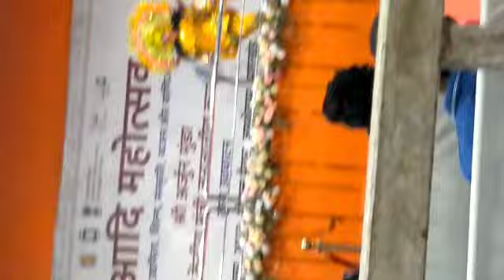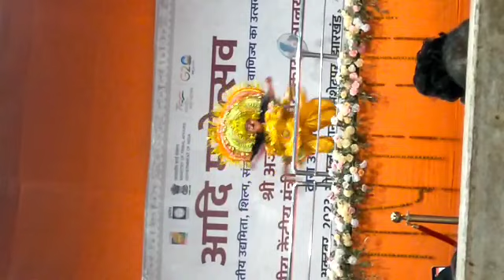Chaw Nach in Jamshedpur ❤️